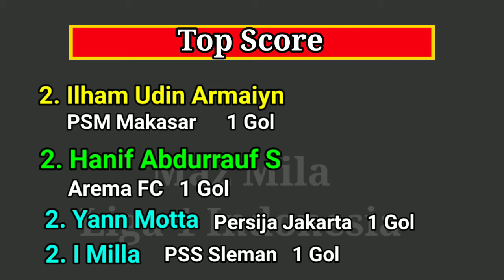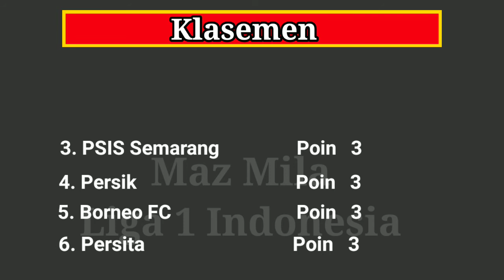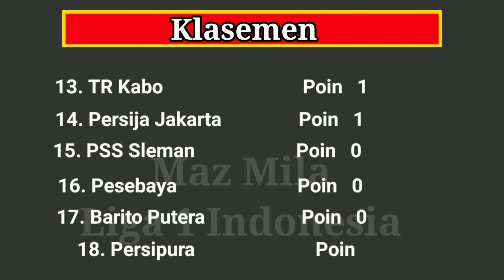Liga Indonisia Sabtu 11 September 2021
Hasil pertandingan liga 1 Indonesia Sabtu 11 September 2021 update jam 18.00 Wib